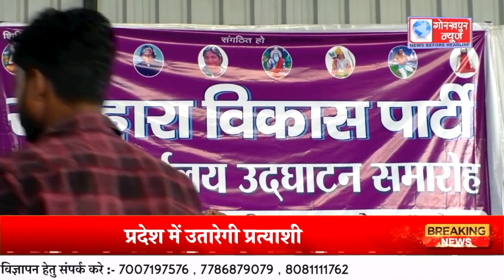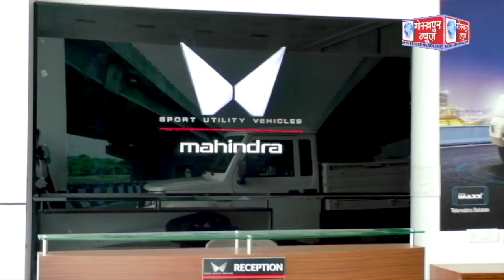GORAKHPUR NEWS - 08.10.2023